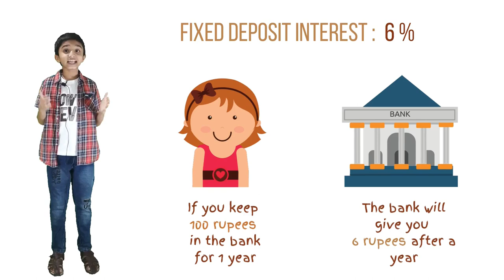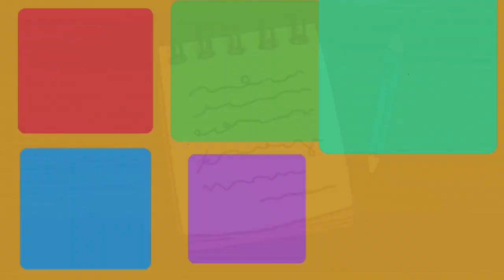From Piggy Bank to Mutual Funds | Investment is a child's play !! | Money for Kids | Pranav Jayadev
Early education of money and investments is very important for kids and even young adults. Unfortunately there is no formal education about money in schools, it is only learnt through experience and by that time, it may be too late.

Here, Pranav from Kids Teach Kids teaches you, on the various avenues to invest and grow money. Let us educate the kids and let them make their choices and let them make some mistakes too. This early the amount will be less and hence the risk, but the learning from these mistakes will be immense. Lets bring up a responsible kid who values money, and understand how to put the money to use.

Today kids minds get poisoned with the ills of money by moral science stories, some of them rightly so. But at the same time they should also be educated about the usefulness of money. Even for charity, you need money.

I would recommend parents to be around for this video to support these explanation and they might find something for themselves too.

Next is practicals. Now let the kids handle their own money. Start small, start early. Let your kid make his/her own first investment early.

In an earlier video, Pranav taught us what is money. That video pictorially taught you how historically men started with barter system. How the need for money came into being. How Cowry shell started to be used for goods exchange. How that changed to coins. When and how paper money came into existence. How different countries had their own money. How then did different country buy from each other. What is exchange rate? It then touches upon the most recent crypto currencies. What is crypto currency? What is bitcoin?

In the next video Pranav will teach us on how to accumulate assets and not liabilities and also will teach you a money game. Kids learn better through games.

Thank you and we hope you enjoy the show.

Here is the Time Stamp

0:00 Quick Recap of Money part 1
0:44 Introduction ( How can we make money as kids ? )
1:22 Putting money in your Piggy Bank is not good !! Want to know why ?
2:56 what is Savings Bank ?
4:16 Quick Recap
5:00 What is Fixed Deposit?
6:05 What is a Business ?
6:50 How does the Bank make money ?
8:34 Is School a Business too ?
9:42 What are Stocks and Shares ? What is Stock Market ?
13:40 What is Risk ?
14:35 What is Mutual Funds?
15:48 Investing Smartly
17:11 Conclusion

Kids Teach Kids - A kids channel by kids